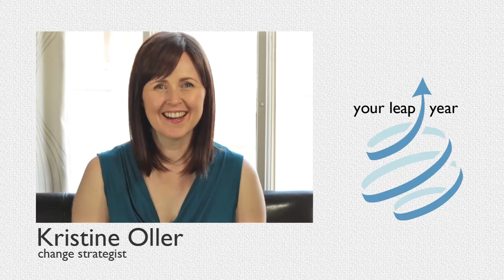Feeling Your Feelings